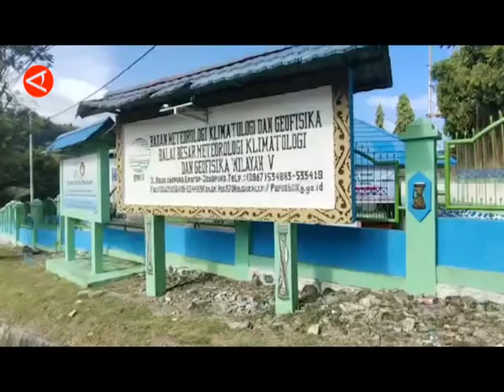BMKG JAYAPURA IMBAU WARGA WASPADAI CUACA EKSTREM SAAT PERALIHAN MUSIM